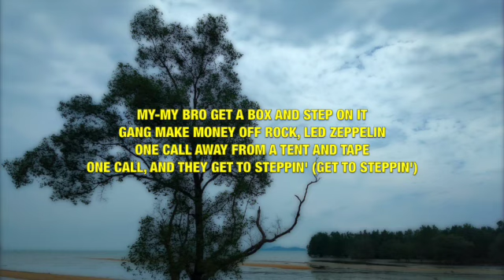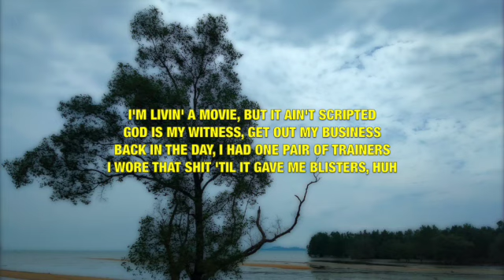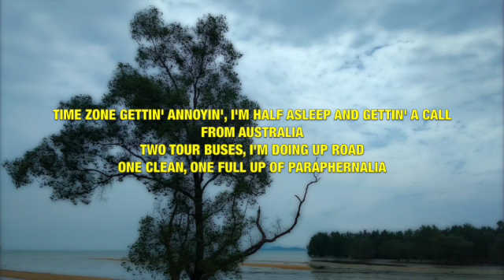Central Cee - Retail Therapy - Lyrics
This video is lyrics for a song called "Retail Therapy" by Central Cee